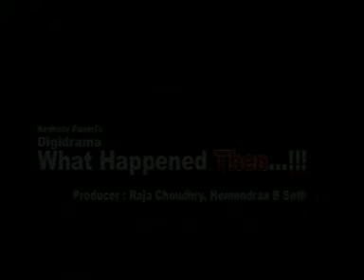What Happened Then . . . !!! (Promo)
Writer/ Director - Keshaav Paneri
Year 2004